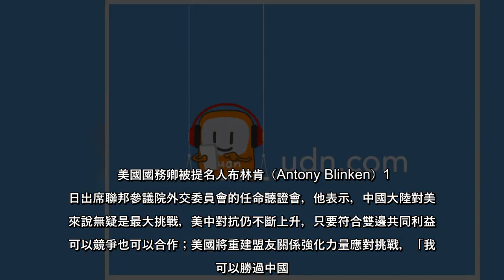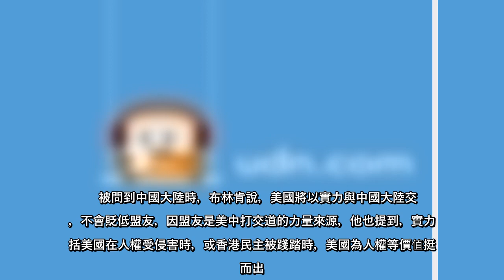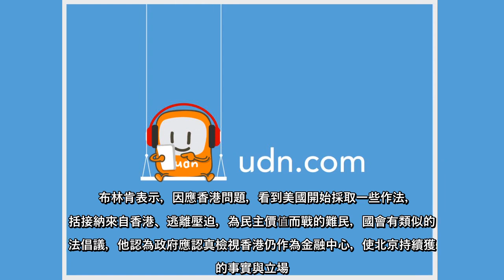美國國務卿被提名人布林肯（Antony Blinken）19日出席聯邦參議院外交委員會的任命聽證會，他表示，中國大陸對美...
美國國務卿被提名人布林肯（AntonyBlinken）19日出席聯邦參議院外交委員會的任命聽證會，他表示，中國大陸對美